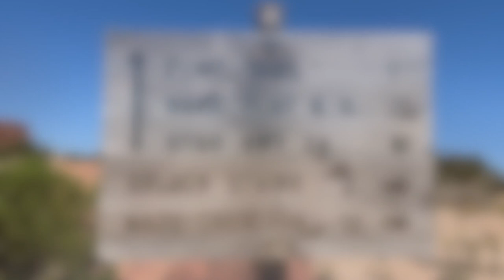The Maze District, Part 4 - Dollhouse to Maze Overlook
Day 4 of our visit to the Maze District of Canyonlands National Park. Here we drive from Dollhouse Campsite 1 to Maze Overlook Campsite 1.

Music in this video is from the albums "Canyonlands" and "Mystic Spirit" by Bradley Traver.